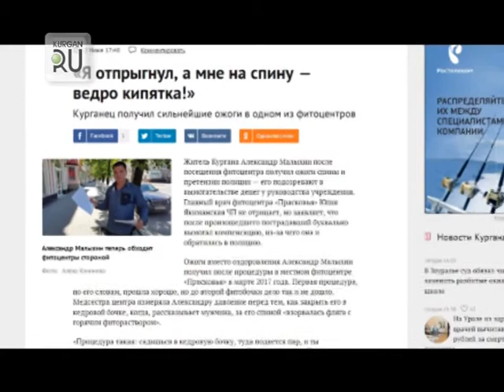В Кургане прошли публичные обсуждения резонансных дел в медицине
Стали известны подробности внеплановых проверок медучреждений в Курганской области.